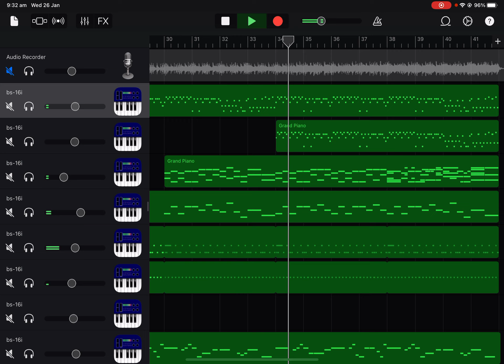Deltarune Chapter 2 - Pandora Palace GarageBand Recreation V5